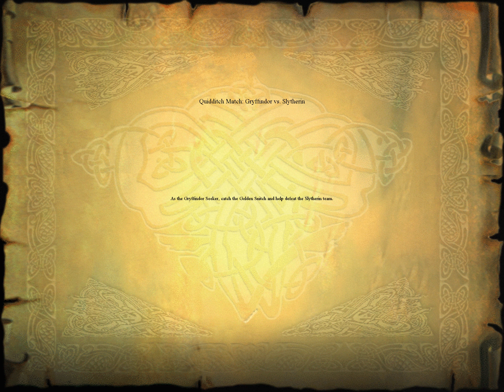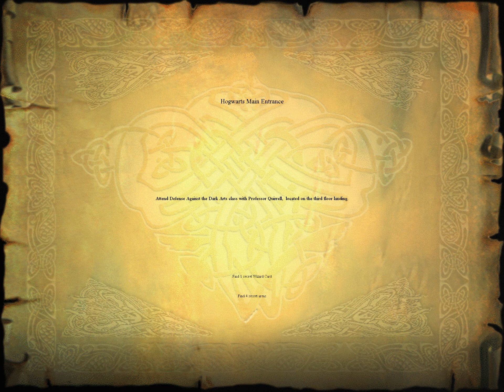Harry Potter and the Sorcerers Stone - Part 10 of 17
Play your first Quidditch match and then find your way to the third floor.